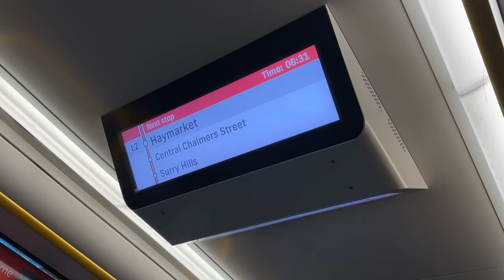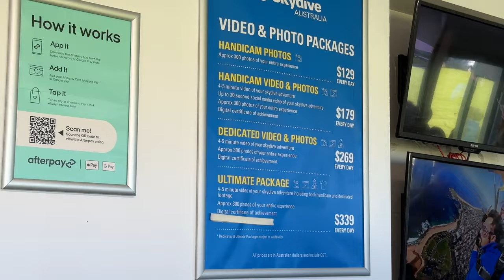感謝上蒼我還活著！為什麼我要跳機？沒想到有比活著更困難的事：跳傘全記錄｜駱 SEB vLOg SKYDIVING in Wollongong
感謝上蒼保佑！讓我跟Sandy平安回到地面！

決定要去雪梨的時候
這女人就一直嚷攘著要去跳傘
起初我不以為意 覺得只是玩笑一場
沒想到一晃眼 我人就在飛機上

過程大家就看影片吧
要問我值不值得 好不好玩
hmm.
好啦 人生就try這一次即可
阿我們是在Klook訂的